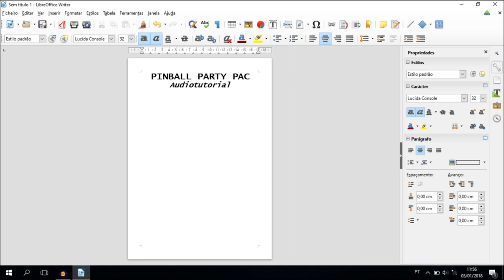Pinball Party Pac Audiotutorial Estrato'Stereo parte1 Dynaman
Audiotutorial destinado às pessoas portadoras de deficiência visual. Este é o audiotutorial para o jogo Pinball Party pac, uma expansão para o jogo ESP Pinball Xtreme, trazendo consigo mais 3 novas mesas cheias de ação e imaginação. Nesta 1ª parte entro na mesa Dynaman The revenge of Shock Ra e mostro os sons do jogo.